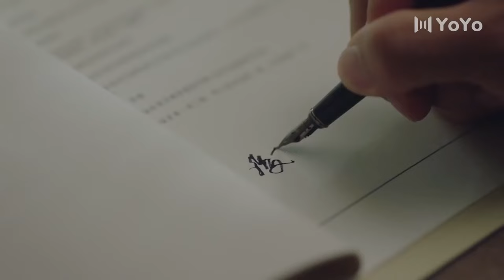That guy kidnapped my girl，she can only be mine💞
ChineseDrama丨KoreanDrama丨Drama丨lovestory丨EnglishSongs丨Hindisong丨sweetlove丨kiss丨mix丨couple丨sweet丨koreansong丨kdrama丨cdrama丨like丨school丨young丨boss丨beautiful丨handsome